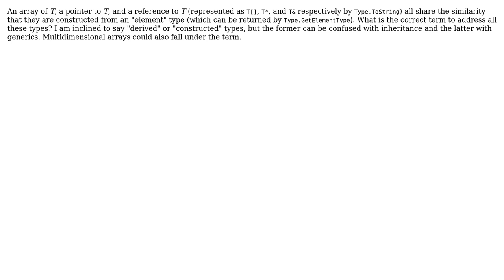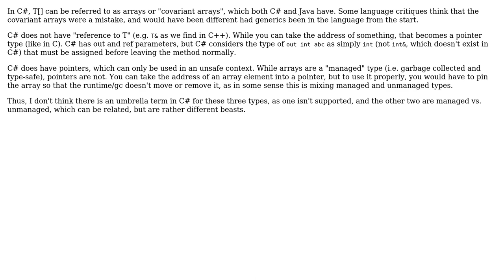Software Engineering: General term for T[], T\*, and T& (2 Solutions!!)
Software Engineering: General term for T[], T*, and T&

With thanks & praise to God, and with thanks to the many people who have made this project possible! | Content (except music & images) licensed under CC BY-SA | Music | Images & others | With thanks to user Telastyn user IS4 user Erik Eidt and the Stack Exchange Network Trademarks are property of their respective owners. You are responsible for your own actions.